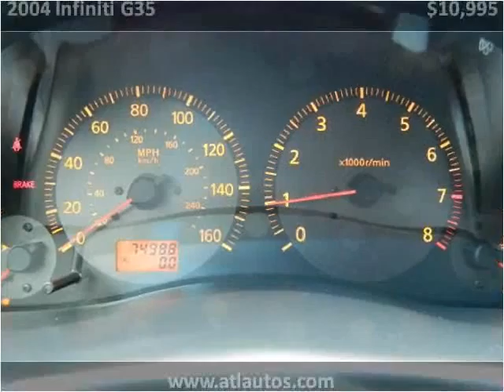2004 Infiniti G35 Used Cars Snellville GA